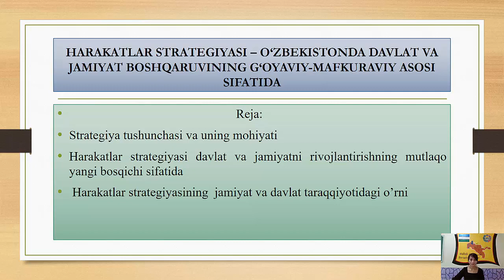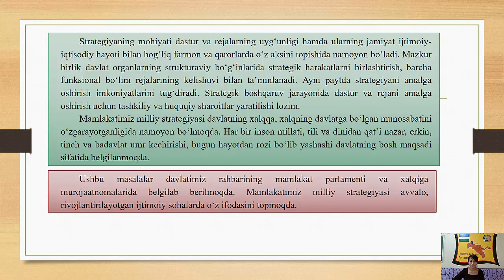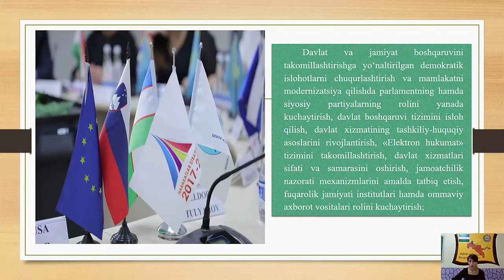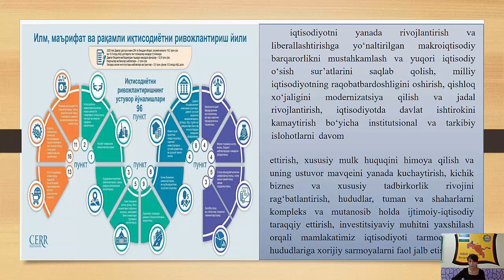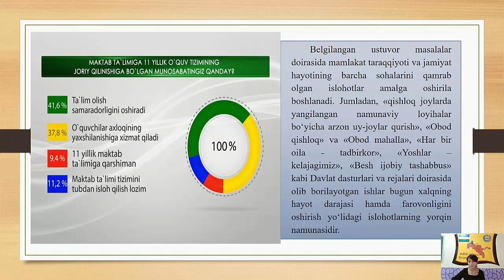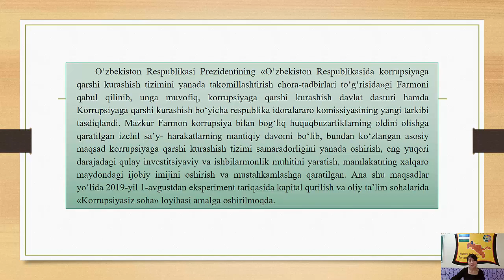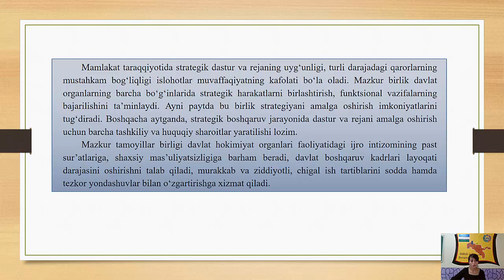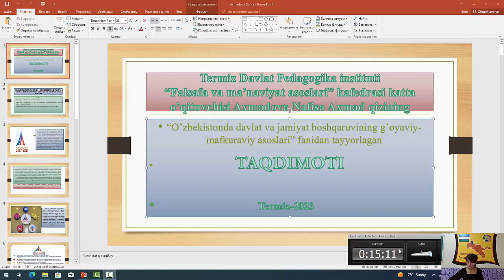O'qituvchi Ahmadova Nafisa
O'zbekistonda davlat va jamiyat boshqaruvining g'oyaviy - mafkuraviy asoslari fanidan